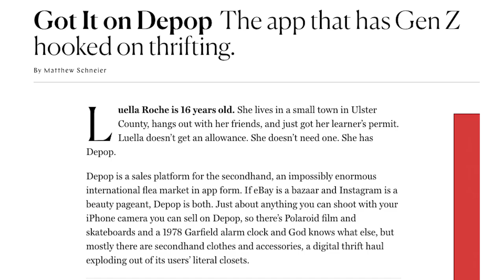EPISODE 003 | PETER SEMPLE | CHIEF BRAND OFFICER @ DEPOP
Meet Peter Semple, Chief Brand Officer of Depop, the next person to go Through The Lens. In this episode we discover the importance of driving cultural change. Never miss an episode of Through the Lens.